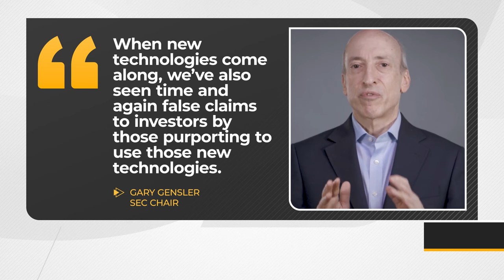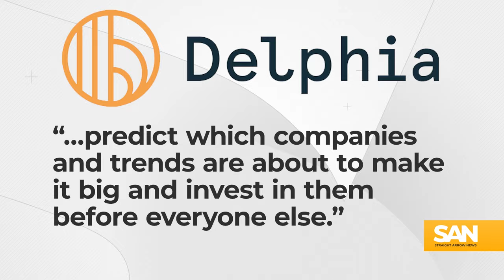SEC warns companies against ‘AI washing,’ announces $400,000 penalty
AI is the new buzzword in business and the Securities and Exchange Commission is putting companies on notice for how it’s used. On Monday, March 18, the SEC fined two investing firms a collective $400,000 for “AI washing,” named after greenwashing.